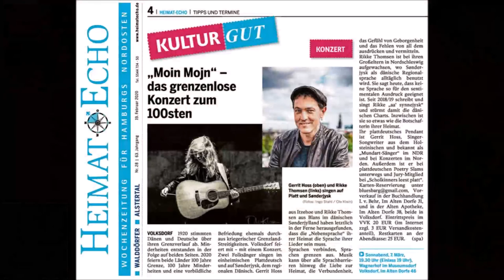Rikke Thomsen live in Volksdorf - Tænk Nå It For Møje Eve Det (Don't Think Twice, It's All Right)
MOjN MOiN - Wagnerhof/Museumsdorf zu HH-Volksdorf 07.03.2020